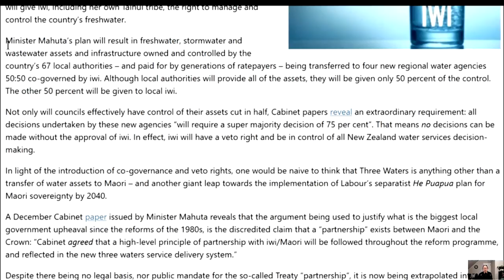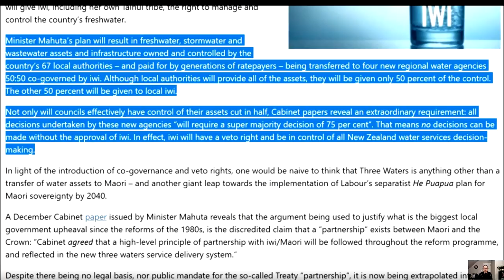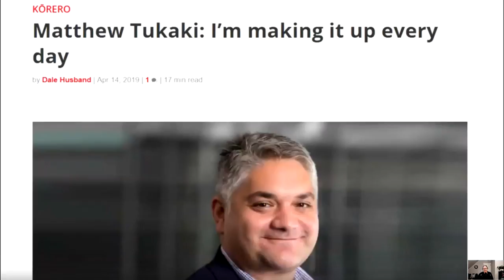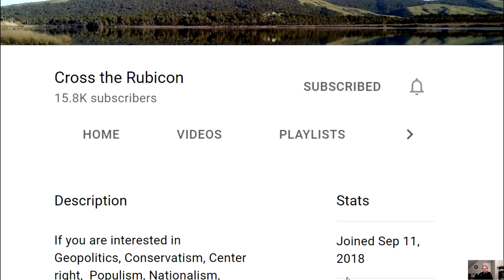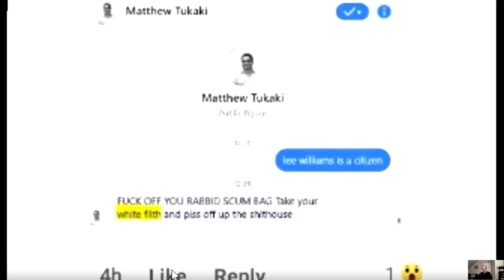New Zealand - Matthew Tukaki: I'm making it up every day